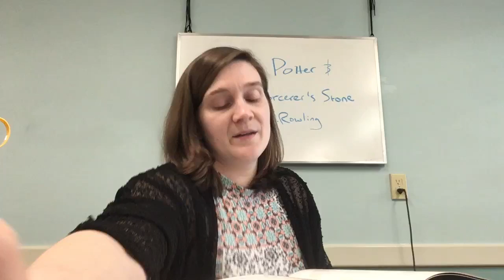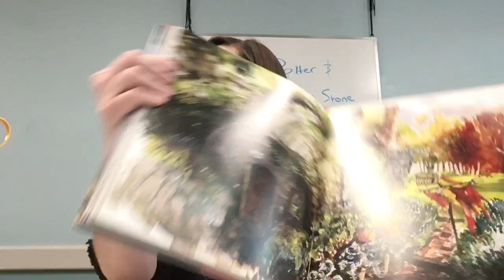Story time with Miss Erin chapter 8 part 3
Harry Potter and the Sorcerer’s Stone by JK Rowling chapter 8 part 3